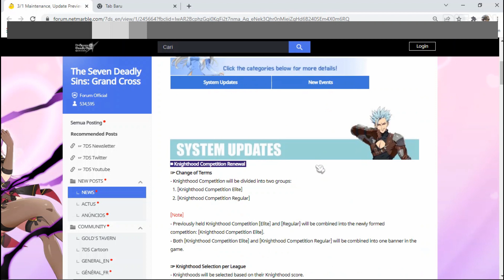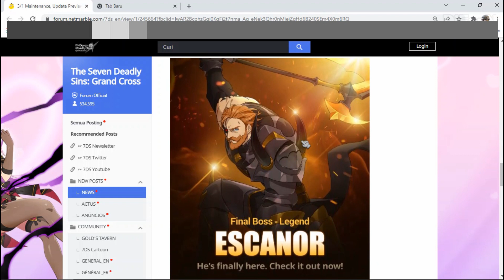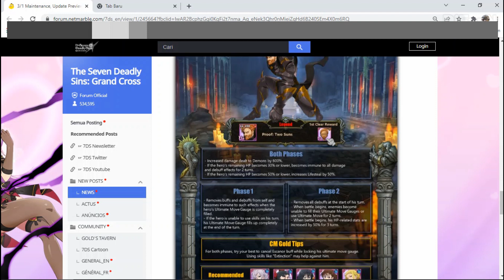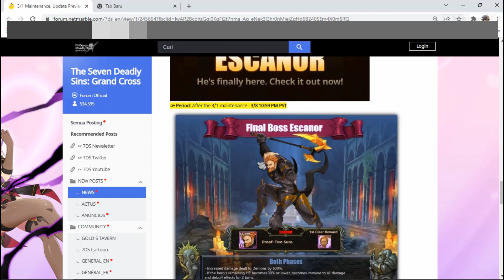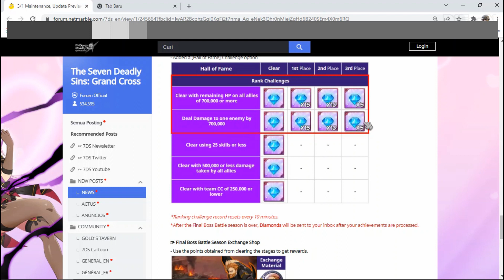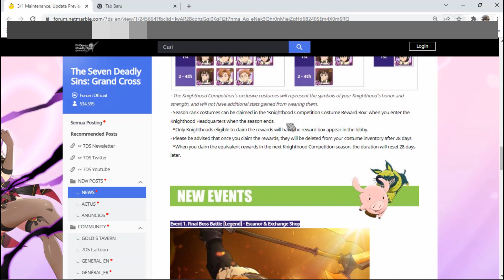Bahas Update Besok & Tips Kalahkan Final Bos Escanor "Legend" + Hadiahnya - Seven Deadly Sins GC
Gw lihat sekarang masih belum update, berarti untuk update nya besok siang hanya 1 jam saja. Nah divideo kali ini ada tips untuk lawan Final Bos Escanor besok.

Jual Akun Start 7ds
Green Gowther Halloween + Hero Fest

Minat ?? Chat via TG = @dfahruly